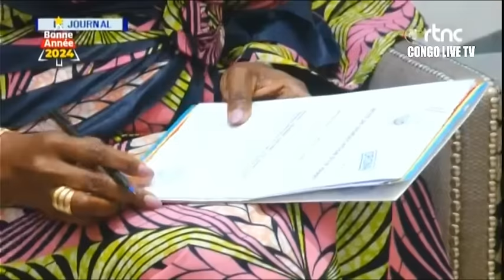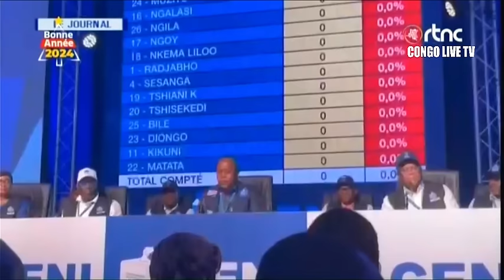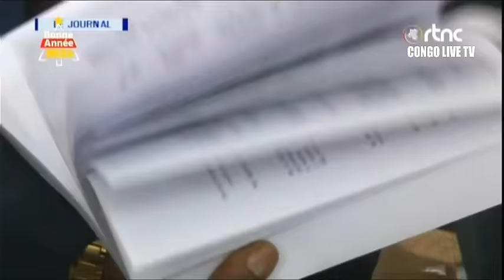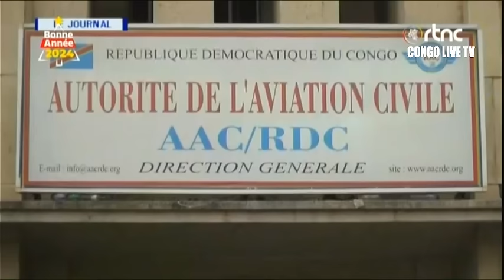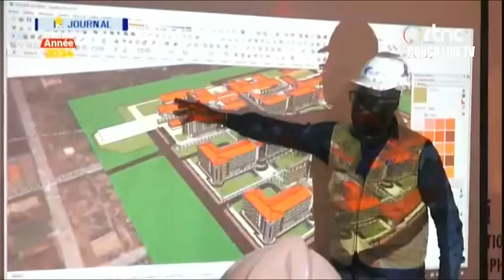🔴KINSHASA GECOCO MULUMBA DESIGNE GOUVERNEUR INTERIMAIRE JUSQU'A LA PROCHAINE ELECTION DU GOUVERNEUR